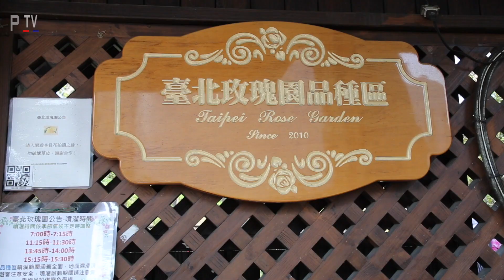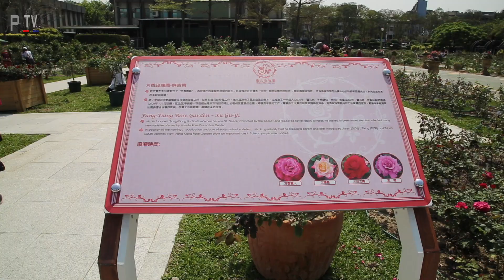Taipei Rose Festival 2021 Taiwan 台北玫瑰節 meet the team at the rose garden as they prepare the event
The annual Taipei Rose Festival with over 700 varieties. We meet the founder as she introduces the 2 sections of the rose garden, explores the history of the garden and explains the problems of growing roses in Taiwan - Located in: Xinsheng Park Area of Taipei Expo Park
Address: No. 105號, Section 3, Xinsheng North Road, Zhongshan District, Taipei City, 10472